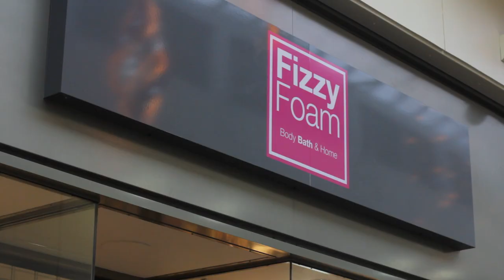Christmas In Bridgend - BCBC and Traders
Christmas in Bridgend